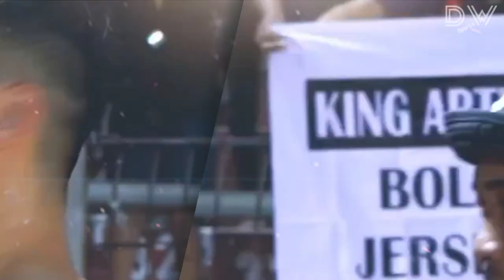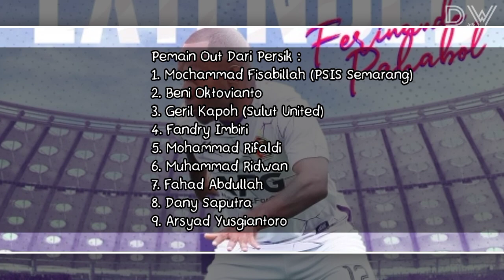Extended‼️Feri Pahabol Resmi Bertahan Di Persik Kediri 💜 Ahmad Agung & Hery Nasution Gabung...!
Hery Nasution & Ahmad Agung Persik Kediri, Feri Pahabol Persik Kediri, Pedro Paulo Persik Kediri, Mochammad Supriadi Persik Kediri, Arsyad Yusgiantoro Dan M Fahad Abdullah Keluar Dari Persik Kediri
Skuad Persik Kediri 2023/2024
Arthur Irawan Persik Kediri, Anderson Nascimento Persik Kediri, Yusuf Meilana Persik Kediri
RENAN SILVA Persik Kediri, Mental Pemenang Persik Kediri, Persik Vs Persis Solo, Persis vs Persik.

Penjaga gawang : Dikri Yusron Afafa, Kurniawan Kartika Ajie, Djiwa Herlando, Geril Kapoh

Pemain Belakang : Anderson Nascimento, Dany Saputra, Moch Fisabillah, M Fahad Abdullah, Yusuf Meilana, Agil Munawar, Vava Mario Yagalo, Hamra Hehanusa, Rangga Widiansyah, Bagas Satrio, Jimmy Aronggear

Pemain Tengah : Krisna Bayu Otto, Arthur Irawan, Ady Eko Jayanto, Faris Aditama, Fitra Ridwan, Muhammad Taufiq, Arsyad Yusgiantoro, Renan Silva, Riyatno Abiyoso, Rohit Chand, Beni Oktovianto, Mahir Radja, Jordan Zamorano, Miftahul Hamdi, Oky Kharisma

Pemain Depan : Flavio Silva, Jeam Kelly Sroyer, Rendy Juliansyah, Sutan Zico, Yohanes Ferinando Pahabol, Braif Fatari, Ahmad Raia Arditian, Roger Bichario, Mohammad Khanafi

Dipinjamkam :
Jimmy Aronggear (Kalteng Putra)
Muhammad Ridwan (Dewa United)
Fandry Imbiri (Persita)
Mohammad Rifaldi (Dewa United)